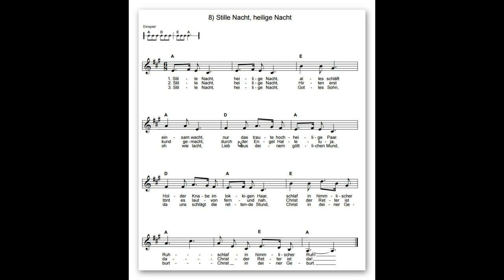Stille Nacht, Eugen Hilti Bariton, Jürg Hochweber Gitarre